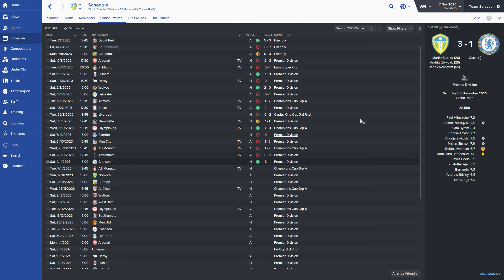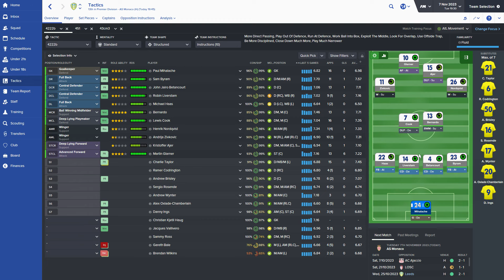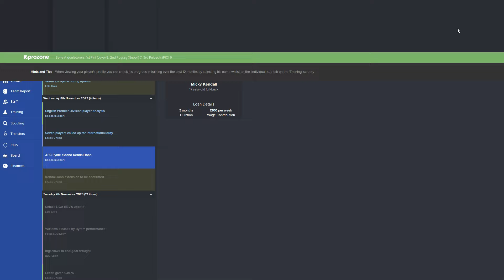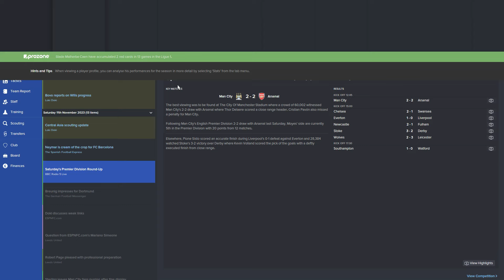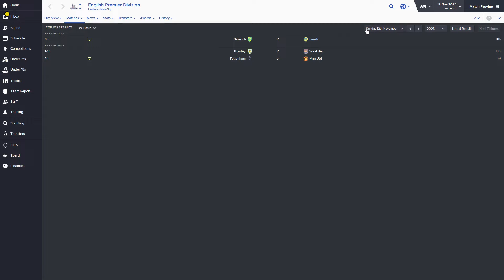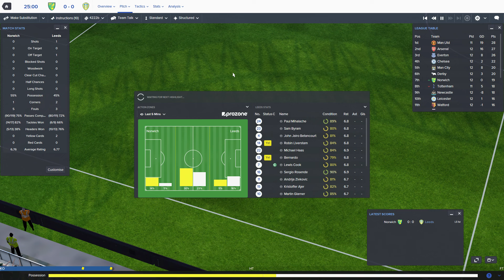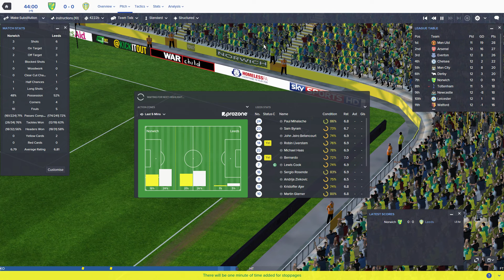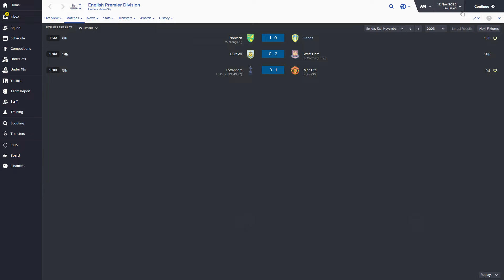Football Manager 2016 - Leeds Career EP96